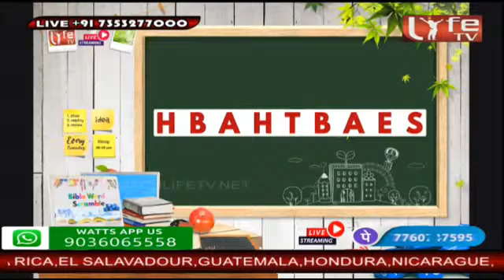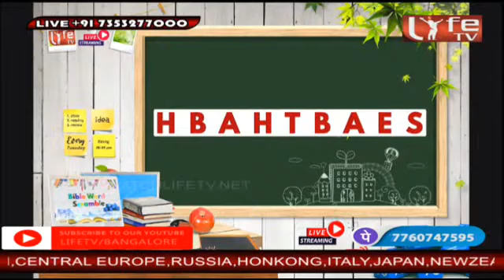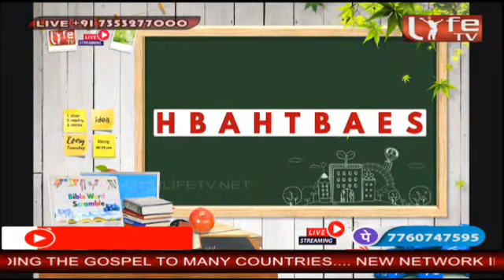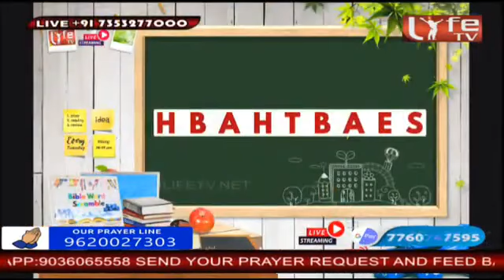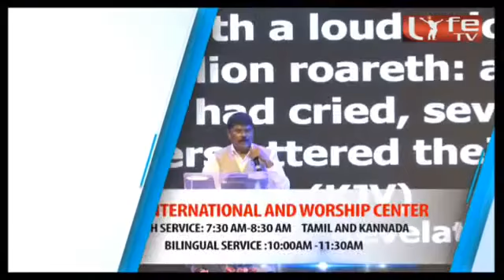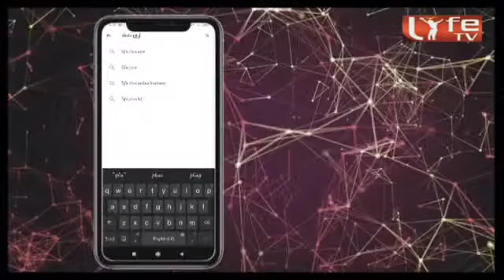Biblewordscramble |Test your brain|fun games| tamil games| quarantine time pass game| 2020|Life tv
During this tenure of 9 years, life tv  proclaims!!! That through His Grace many broken families were united, uplifted the back slided souls / innumerable testimonies of healing by his strips / many new souls added for Christ / many families stopped watching secular channels/ restored many souls which were addicted to sinful life.

Programs: “Early Morning Prayer”, "Good Morning Prasies ", “Hello Wishes″, “FGAG LIVE ”, Revival Prayer ". “Chuttis time ”,  “Songs & Messages”, “Testimony Time”, “Vedha Aaraiche”, "All Night Prayer", "Dudu Show", "Neegalum Padalam" and “Bible scramble ”, Top Ten songs", "Live out Loud LIve", "Who am I game show","Bible Doctrine","Rudy Show","Bible Quiz",General knowledge",Bible Connection",
Kindly uphold “Life Tv” in your valuable prayer and support to build His kingdom.

Instagram Lifetvbangalore

Karnataka: KCL 77
KERALA: TOP10 73
DELHI & MUMBAI: MITV 525,
SINGAPORE & MALAISIYA: BEE TV
EROUPE, UK, USA & CANADA : LYCA TV